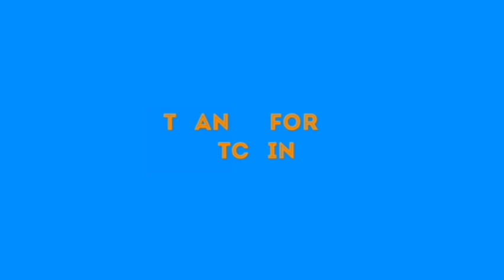JONATHAN R£ĀCTS TO USA £L£ÇT!0Ñ ÇHĀ0 | WTO TAKES MAJOR DECISION ON OKONJO | CJN SW£ÅR JÜST!Ç£S